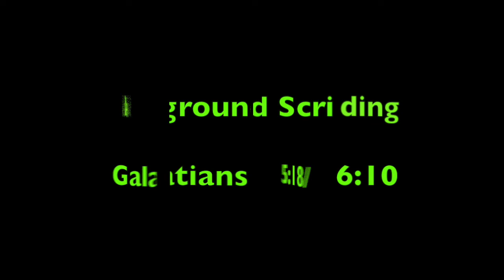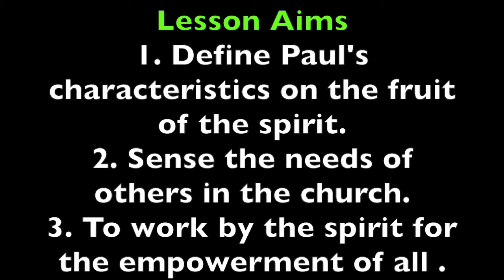Pleasant Green M.B. Church, Sunday School Lesson 2-26-2017, Minister Cedric Hardin